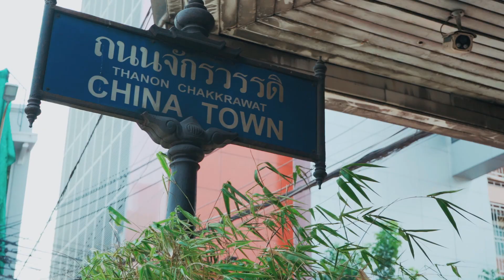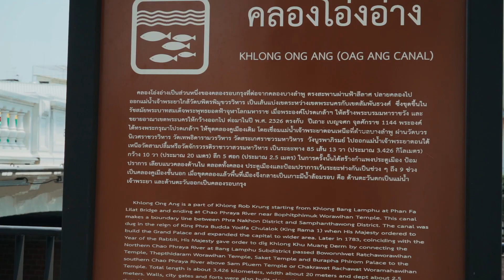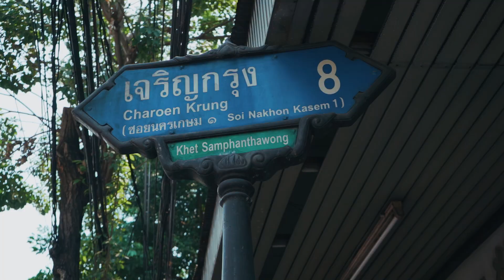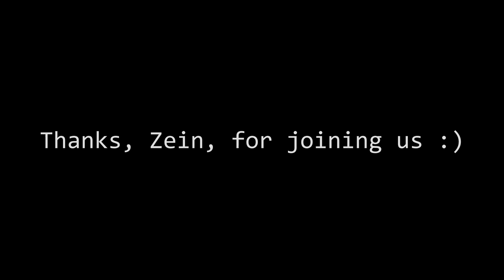The OLD Town of BANGKOK | CHINA TOWN | Flower Market Bangkok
In this video, Susan and I and our friend Zein went to explore the old town of Bangkok, including Chinatown. We walked around a 1.5 square km area while following the advice in a Bangkok Post article. We loved learning more about the history of Bangkok and exploring what we think is the best part of this city.

THANK YOU for all your comments! We feel overwhelmed by all your love and support every time I make a new video. Thank you for taking the time to write and share.

Your kindness and support mean the world to us.

 (It’s all about God and the Bible)